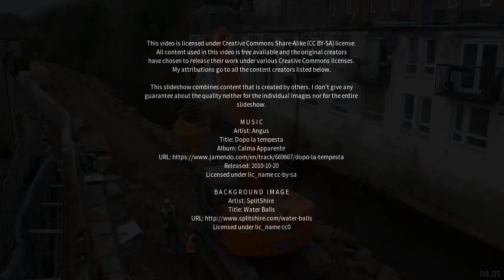Best places to visit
Best places to visit - Ratho (United Kingdom) Best places to visit - Slideshows from all over the world - City trips, nature pictures, etc.